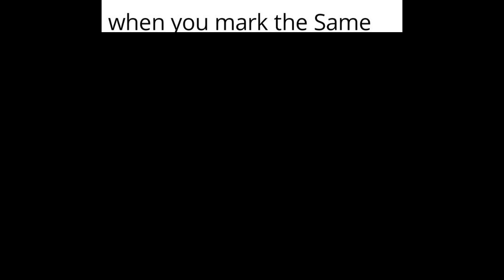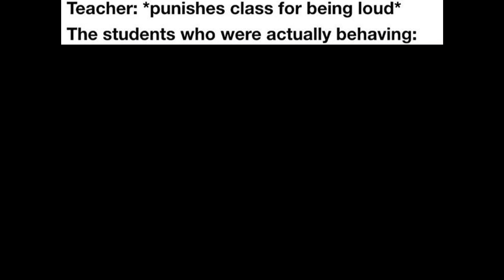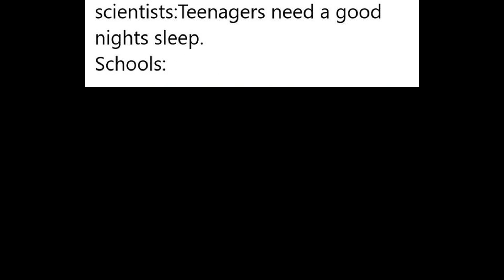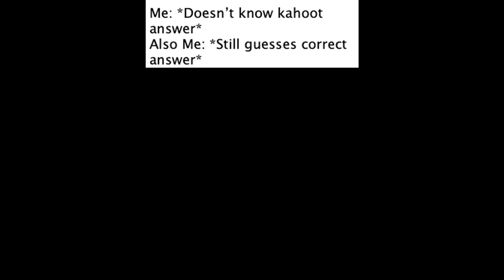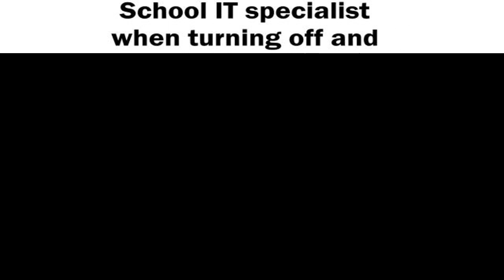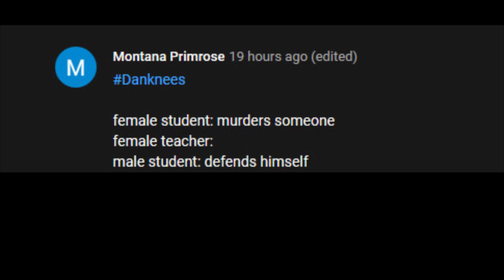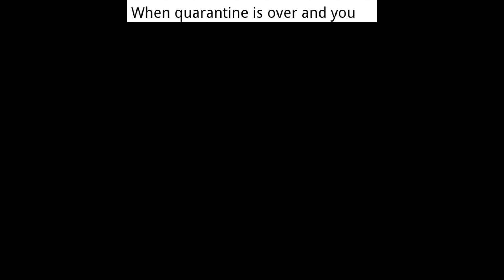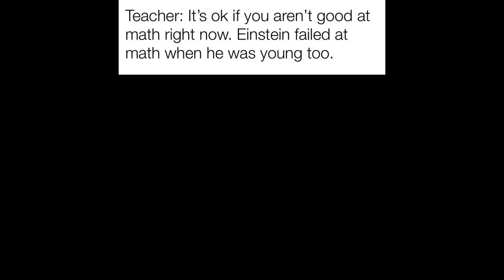SCHOOL MEMES V3